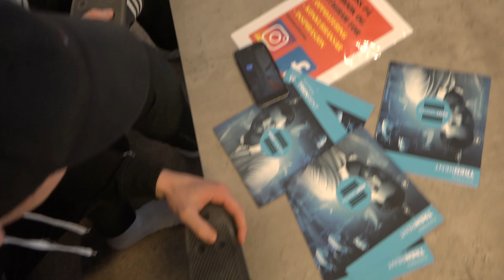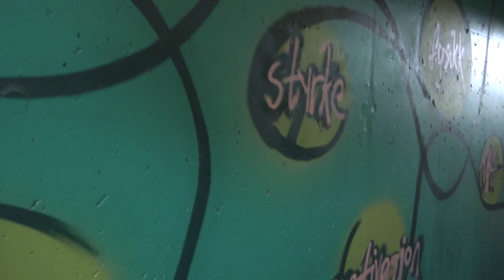WE BUILT A GAMING CENTER IN SOGNDAL!